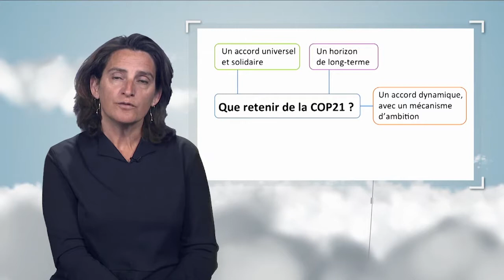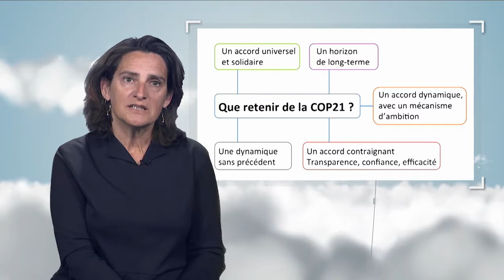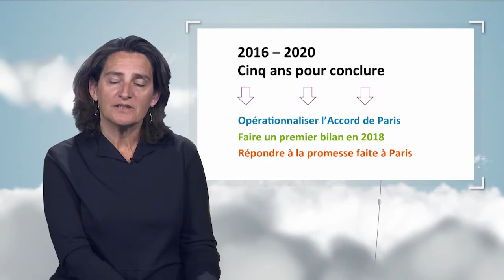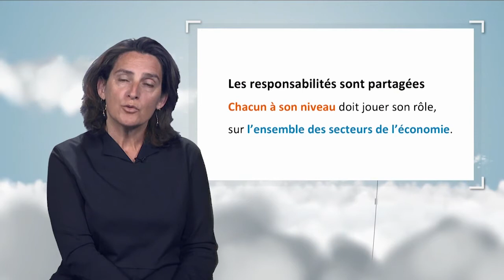El Acuerdo de París sobre el Clima : de la COP21 a la transformación del mundo